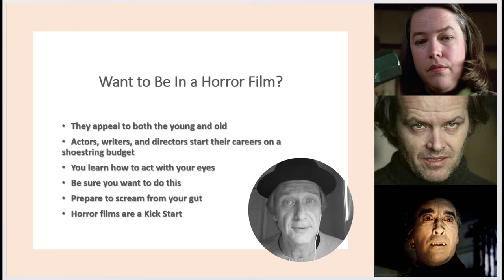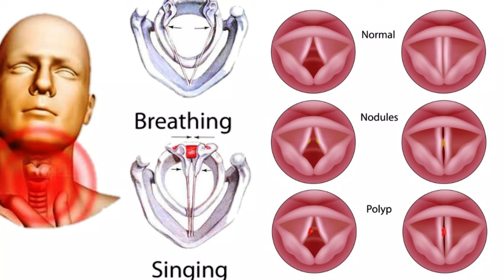Acting Coach | Kickstarting Your Acting Career In Horror Films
As an experienced acting coach, I've trained numerous aspiring actors and actresses to develop their skills and break into the industry.

If you're passionate about acting and interested in exploring the world of horror films, you've come to the right place. In this series of videos, we'll cover everything from auditioning tips to character development, to help you land your first role in a horror film.

We'll discuss the unique challenges and opportunities that come with acting in horror films, and how to deliver a truly captivating and bone-chilling performance. From mastering the art of on-screen scares to developing a believable character arc, we'll explore every aspect of acting in the horror genre.

I'll also share my insider knowledge of the industry, offering insights into how to network with industry professionals, find auditions, and market yourself as an actor.

So if you're ready to take your acting career to the next level and explore the exciting world of horror films, join me on this journey. Together, we'll kickstart your acting career and bring your talent to the big screen!

Many famous actors got kickstarted their acting careers in horror films and you can too.
Here are some acting tips to remember when you audition.

Need a coach?
Let's set up a coaching consultation together.
write to:
Transformational Acting Coach David Thompson

Free 45-minute coaching consultation.

                        ˜”*°• ˜”*°•𝐓𝐡𝐨𝐦𝐩𝐬𝐨𝐧 𝐀𝐩𝐩𝐫𝐨𝐚𝐜𝐡 𝐀𝐜𝐚𝐝𝐞𝐦𝐲•°*”˜ •°*”˜